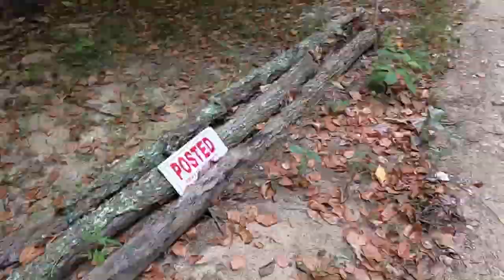09 09 23 Update